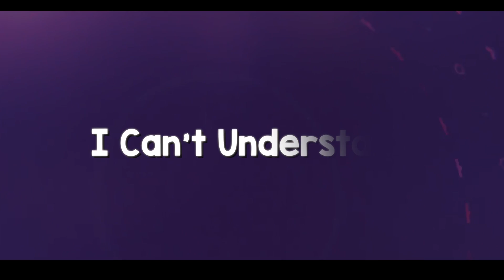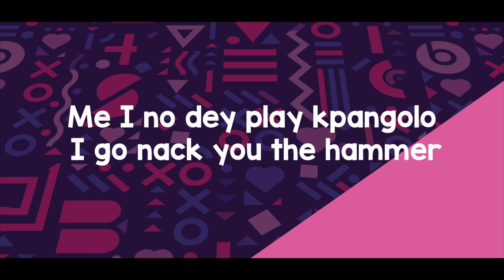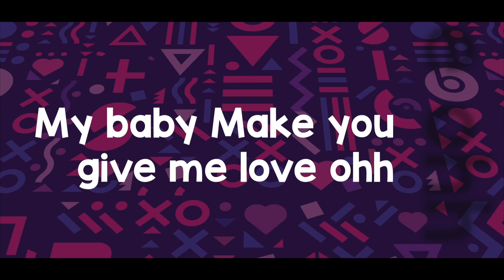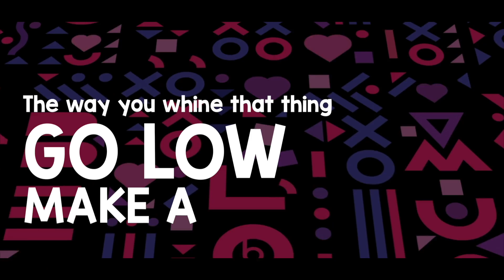Deekid- Omalicha (Lyric Video)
Deekid puts out the lyric video to new Summer Jam "Omalicha" Official Video drops Soon.